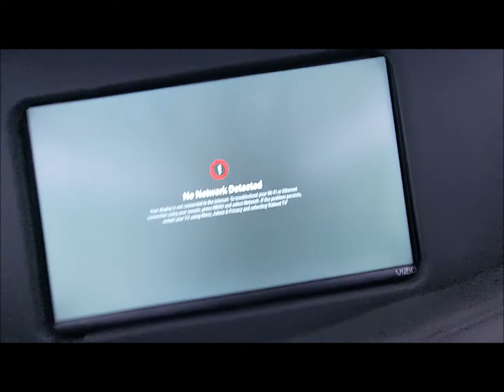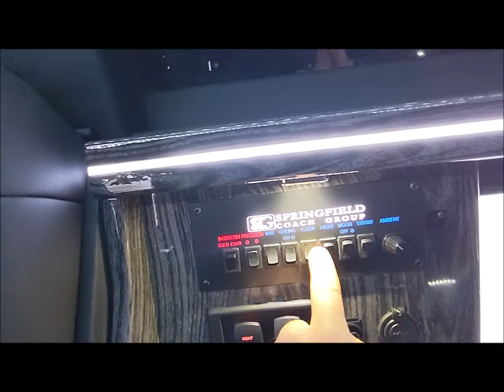Escalade Limo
Built by Limoland.com